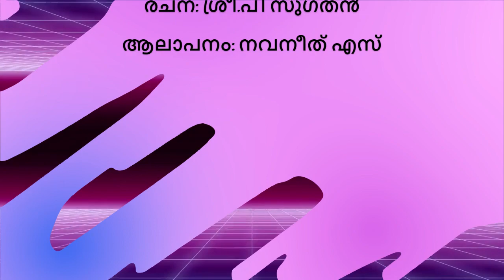പേക്കിനാവുകൾ | ലഹരിവിരുദ്ധ കവിത | കാവ്യശലഭങ്ങൾ I Kavyasalabhangal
പേക്കിനാവുകൾ
രചന: ശ്രീ.പി സുഗതൻ
ആലാപനം: നവനീത്  എസ്

ലഹരിവിരുദ്ധ കവിത
malayalam kavitha 2022
malayalam kavitha with lyrics
kavitha 2023